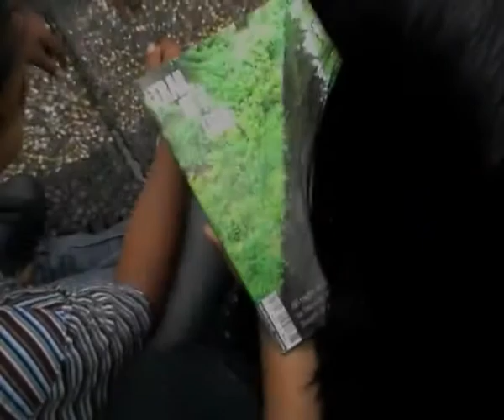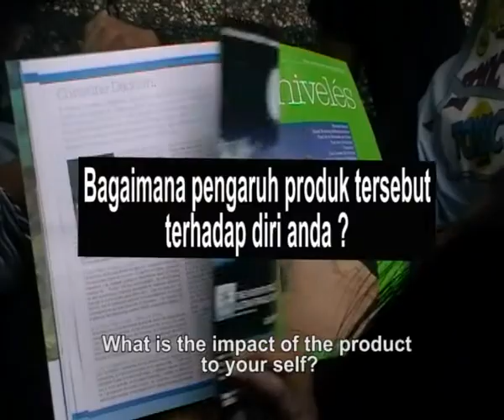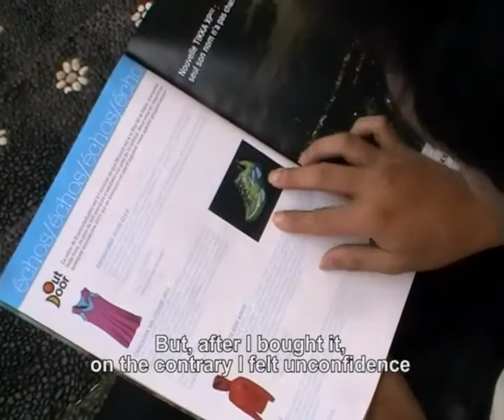Jangan Terlalu Percaya (With A Grain of Salt)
This video was made by students of Campuhan College under scholarship from Karuna Bali Foundation during Documentary Video Making Workshop. In it they discussed some themes that they consider as an important value in their daily life. This one deals with impact of advertisement in their daily life.